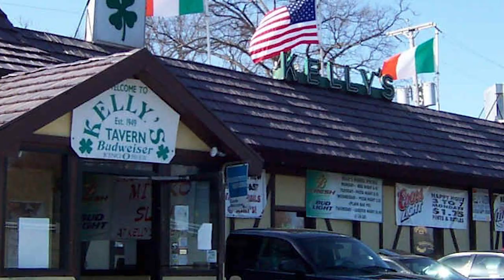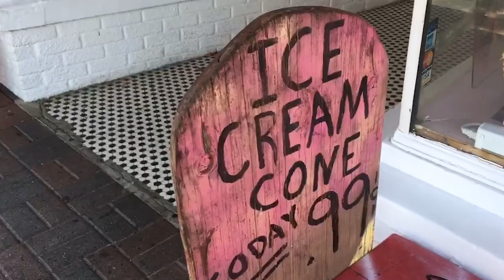SPRING LAKE NJ REVIEW (JERSEY SHORE)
Spring Lake Pizzeria & Italian Bistro
Marina Grille - Belmar
Kelly's Tavern - Neptune
Mamalukes Pizza - Belmar
Dunkin Donuts - Belmar
Sundae Times - Ice Cream